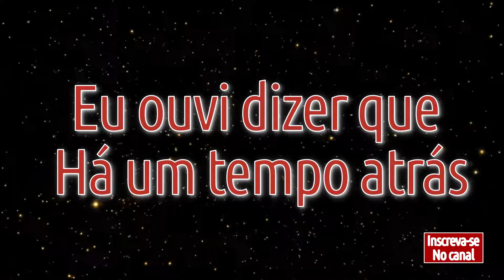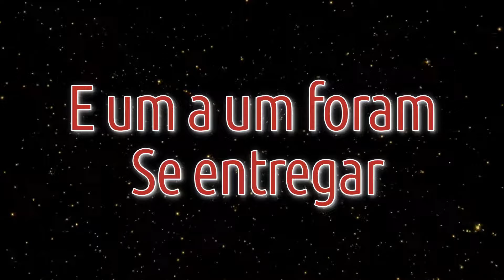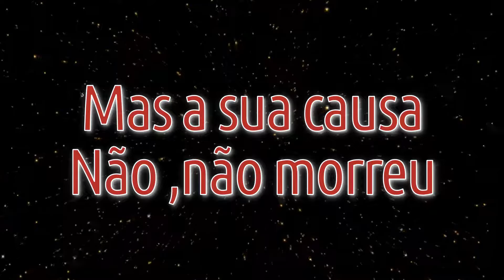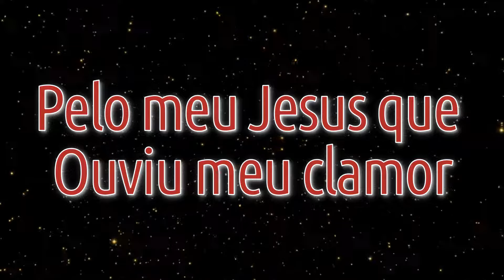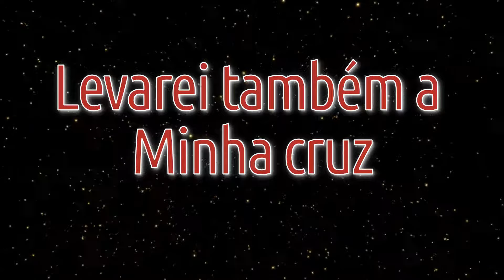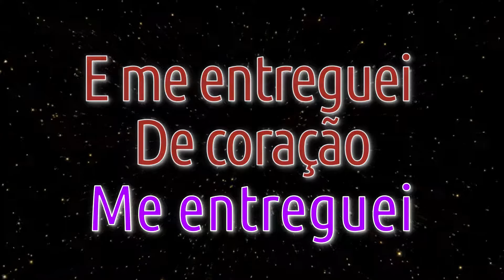Eu Fui Chamado | Tatiana Costa | Com letra em HD 1080p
ASSINE A REVISTA VIDA E SAÚDE OU NOSSO AMIGUINHO, NO LINK ABAIXO, DESSA FORMA ESTARÁ CONTRIBUINDO COM ESSE CANAL.

Eu fui chamado por Jesus
E me entreguei de coração
Levarei também a minha cruz

Eu ouvi dizer que há um tempo atrás
Nossos irmãos de fé, perante reis cruéis
Obrigados foram a escolher
Renunciar a fé, ou então morrer

E um a um foram se entregar
Pois o seu Senhor não podiam negar
E no frio gelado desse lugar
Posso quase ouvir sua voz a ecoar:

Os anos vêm e vão, e o tempo passou
Mas a sua causa, não, não morreu
Agora é nossa vez de abraçar a cruz
Renunciar ao mundo e seguir Jesus

E um a um vamos nos entregar
Toda nossa vida depor nesse altar
Pois quando o Céu se abrir, e a trombeta soar
Estaremos juntos, a exclamar

Pelo meu Jesus que ouviu me clamor
E no meu lugar suportou minha dor